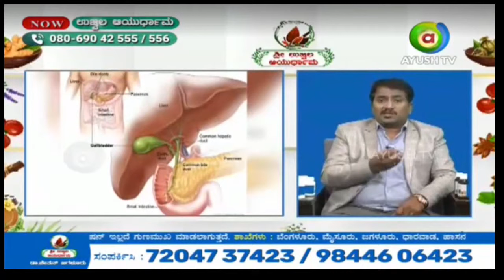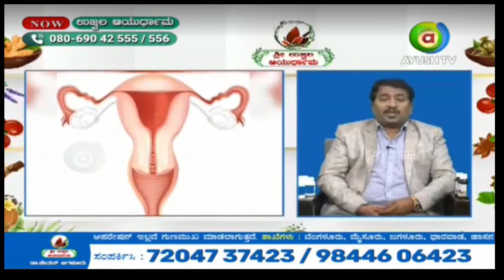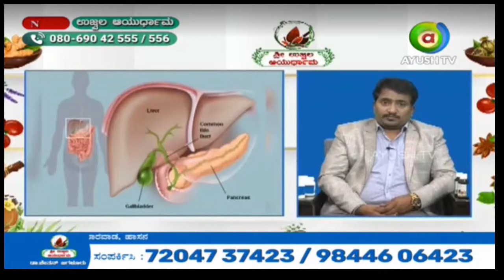ಶಸ್ತ್ರಚಿಕಿತ್ಸೆ ಇಲ್ಲದೆ ಮಂಡಿ ನೋವಿಗೆ ಇಲ್ಲಿದೆ ಪರಿಹಾರ DrChetanjagalur ujwalaayurveda |28.04.24